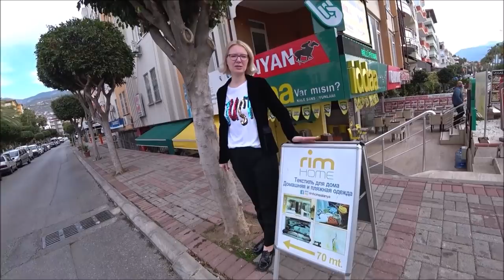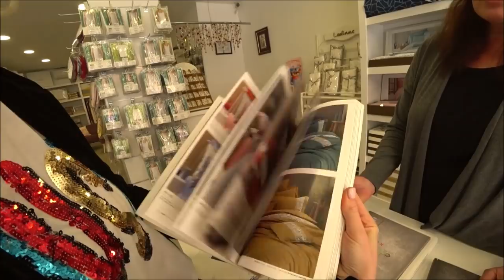Турецкий текстиль. Цены, виды и качество. Шоппинг в Аланье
Турция - мировой производитель текстиля. Многие хотят привезти из Турции качественный текстиль. В Аланье вы можете посетить магазин RIM HOME и приобрести каечтвенное постельное белье их хлопка, сатина, фланели, а также подушки, одеяла, халаты, полотенца, пижамы для детей и взрослых и многое другое от лучших турецких производителей.

ℹ️ Магазин Rim Home находится в центре Аланьи, ссылка на карту гуль